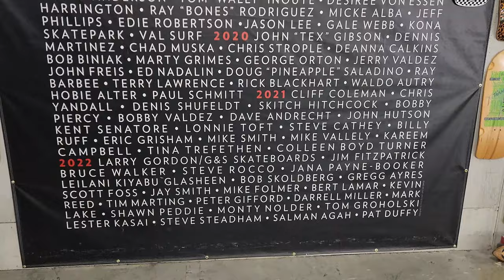Visiting the Skateboarding Hall of Fame museum and the Blue Tile Lounge art gallery!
My sister Summer and I stopped into the Skateboarding Hall of Fame in Simi Valley, CA to check out all the history, the museum, and also the Blue Tile art show, inspired by Johnny Rad!  They also have a fun mini-ramp too, that we skated.